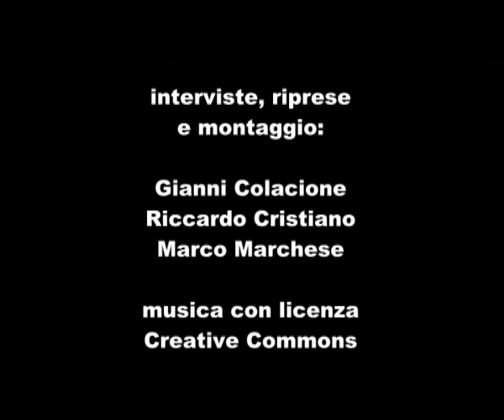Intervista a Domenico Spena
VociRadicali ha seguito il Comitato Nazionale di Radicali Italiani che si è svolto a Roma dal 20 al 22 gennaio 2012. Ecco cosa ci ha detto Domenico Spena.